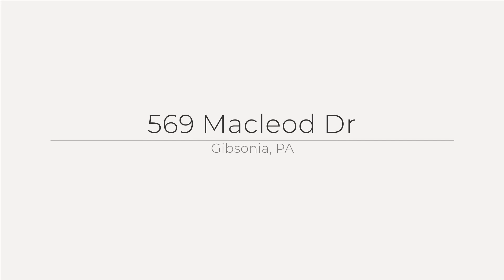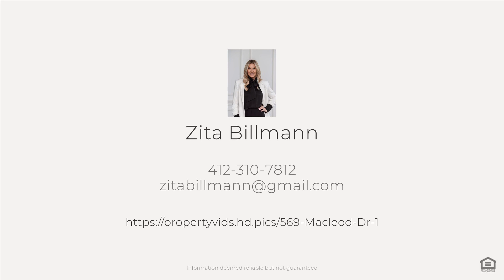569 MacLeod Dr, Gibsonia, PA 15044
Immaculate custom built home in a highly desirable community OFFERED FOR SALE by Zita Billmann, an award winning, full time realtor with Coldwell Banker Realty. Zita has been ranked the #1 real estate agent in Western Pennsylvania since 2018. For more details on this property and others currently on the market, please